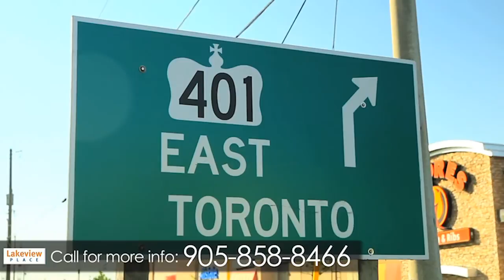Mississauga Apartment - Morguard - Lakeview Place - 2770 Aquitaine Ave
This impressive high rise overlooking Lake Aquitaine, combines luxury suites with unparalleled tenant services to provide a condo quality home for everyone. At 2770 Aquitaine Avenue in Mississauga, Lakeview Place is steps from all your lifestyle needs.

Our one, two, and three bedroom suites, some completely updated, are beautifully designed and feature individually controlled air conditioning and a large storage closet. The bright kitchens are highlighted by 4 modern appliances, attractive counter tops and cabinetry, and gleaming tile floor. Living spaces are accented with plush wall to wall carpeting and window coverings. All suites have a balcony or patio and many suites have a view of Lake Aquitaine.

At Lakeview Place, residents can reap the benefits of a personal gym trainer, spend a rainy day in the library or game room, host a party in the party room complete with dance floor and kitchen, and invite their overnight guest to stay in the available guest suite. Outdoors you can practice on the putting green and driving range, then let the children play on the playground while you set up a picnic using the available propane BBQ.

There is even a bike room with two available bicycles for you to borrow and head out to the many trails of the neighboring park, or you could take a walk along the shore of Lake Aquitaine. For fitness fans, there are several gyms and yoga studios in the area and Club Meadowvale is a great place for fun activities.

There is so much to do here in Mississauga, and most of it is steps from Lakeview Place. There is grocery shopping at Metro and a great selection of retailers in Meadowvale Town Shopping Centre and the other plazas close by.

Evening entertainment is plentiful in the area with fine restaurants, bars, and theaters. Medical clinics and pharmacies are within walking distance and Credit Valley Hospital is only 12 minutes away.

There is a vast selection of schools all within a short drive or walk from Lakeview Place. You'll also find numerous daycare facilities and places of worship in the neighbourhood.

There is a transit stop right outside the building and quick access to all major highways and roadways. For those with vehicles, we offer underground parking and a do-it- yourself car wash.

Lakeview Place: Come home today, your luxury suite awaits you.